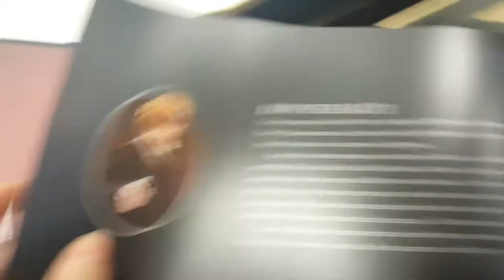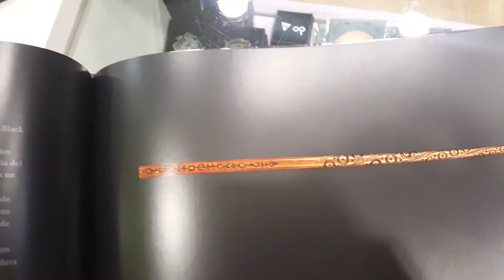Libraco: La colección de varitas de Harry Potter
En los libros y películas de la saga Harry Potter, cada varita es tan única como la bruja o el mago que la esgrime. Desde la elegante varita enredada con hiedra de Hermione Granger, hasta las varitas con hueso incrustado de los mortífagos, cada varita fue diseñada y confeccionada para reflejar la personalidad de su propietario.

Harry Potter: La colección de varitas es una guía visual de estas varitas mágicas, sus creadores, y los personajes que las usan. Los perfiles de cada varita incluyen nuevas fotografías impresionantes de las varitas usadas en las películas, estadísticas sobre cada una, comentarios de los actores y equipo de rodaje, y otros secretos sobre la filmación extraídos de los archivos de Warner Bros.

Este hermoso volumen es una fuente de información ideal, tanto para fans veteranos que quieran aprender más cosas sobre estos objetos tan queridos, como para la nueva generación que justo empieza a adentrarse en el mundo mágico.

Un regalo inolvidable para cualquiera de los que nos declaramos incondicionales del universo creativo de J. K. Rowling